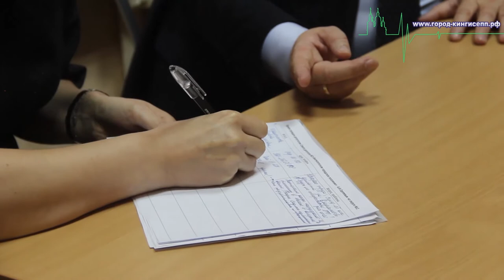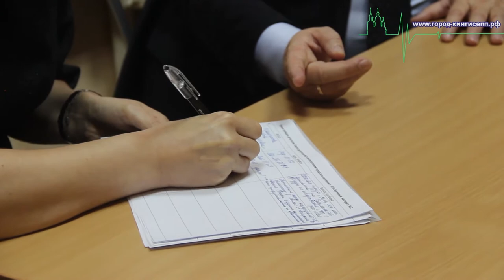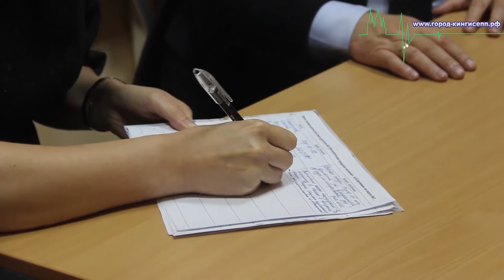"Будем бороться за Ваш покой"